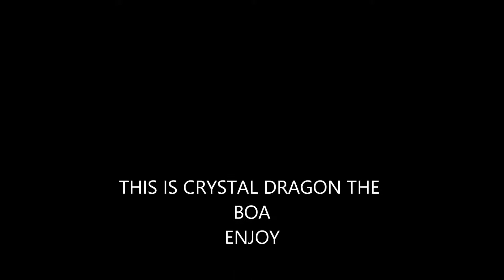crash mind over mutant part six